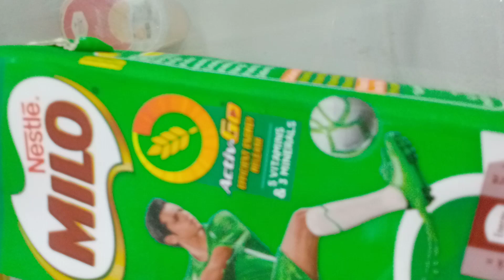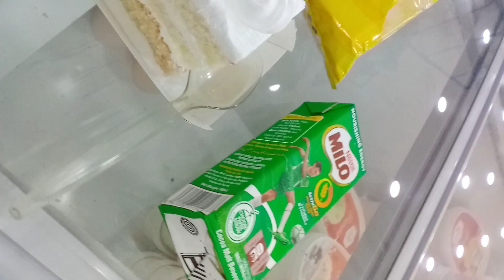Birthday celebrate in gourmet Bakery | Salty chips | Cake Pastry | Milo Milk | Hazelnut chocolate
Birthday celebrate in gourmet Bakery | Salty chips | Cake Pastry | Milo Milk | Hazelnut chocolate Most Loveliest wish.